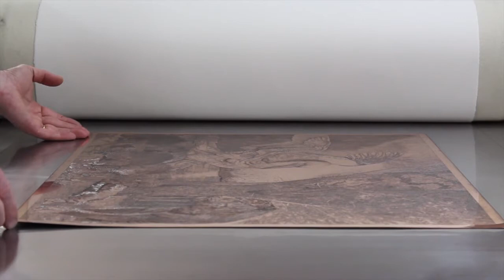On Press: Printing George Whitman's New Etching "Untitled (Landscape II)"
Center Street Studio is pleased to present a video short on the printing of George Whitman's newest work with CSS: "Untitled (Landscape II)." This short is a look at the process that goes into printing this incredibly detailed, beautifully crafted plate.

to see more of George's work with Center Street Studio.